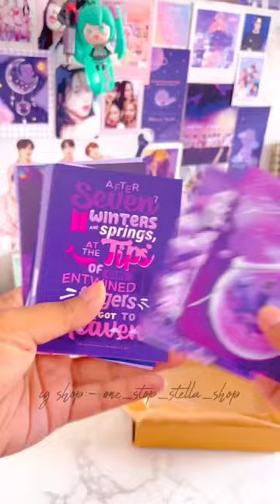bts cute hamper set bts purple photo set bts bracelet bts Polaroid